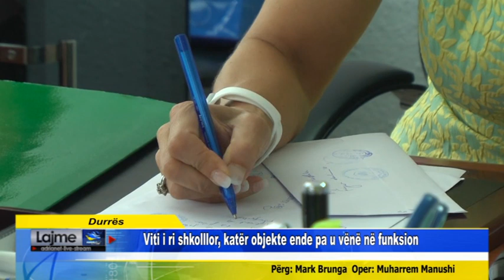Durrës Viti i ri shkolllor, katër objekte ende pa u vënë në funksion